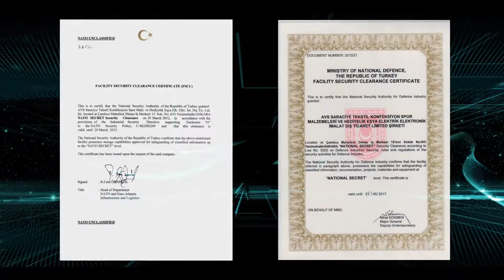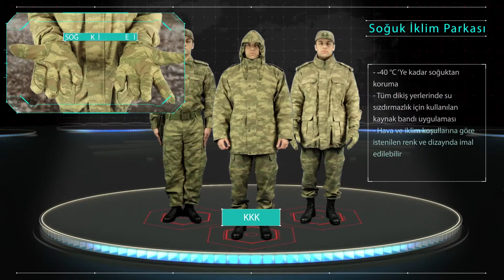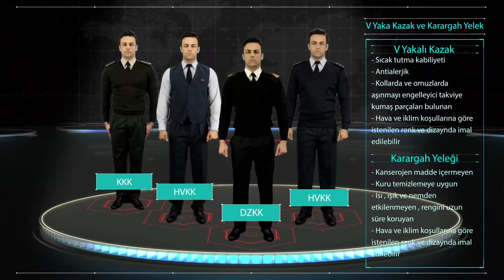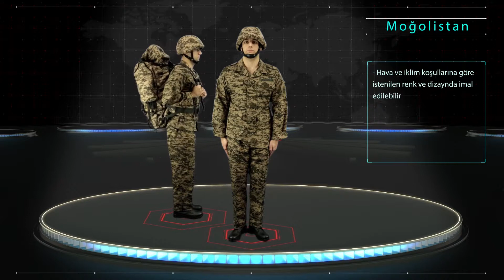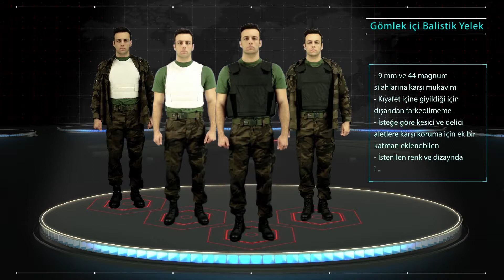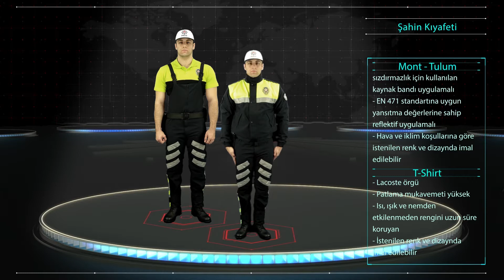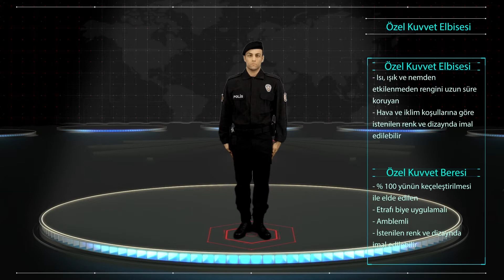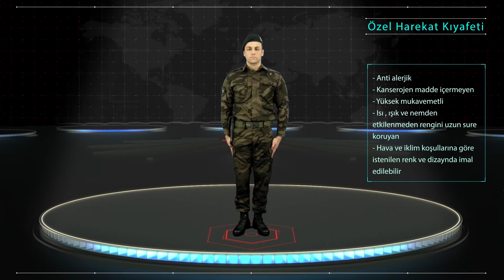Avs Textile Military And Police Garments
AVS Tekstil, Ankara